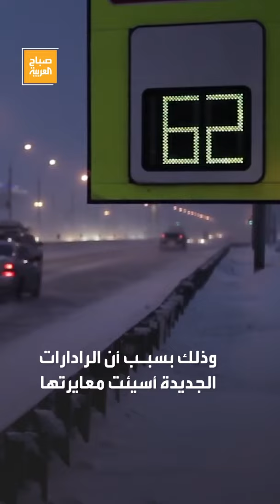خطأ في رادارات السرعة بسويسرا يطال 10 آلاف سائق.. ما السبب؟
سويسرا تعتذر عن خطأ رادارات السرعة.. 10 آلاف سائق دفعوا مخالفات وهمية
لمعرفة أحدث المستجدات.. عبر البث المباشر من هنا ⤵
وبإمكانكم متابعة العربية على منصات التواصل